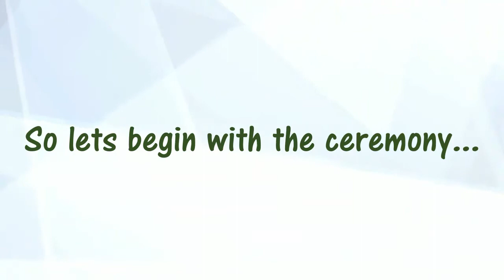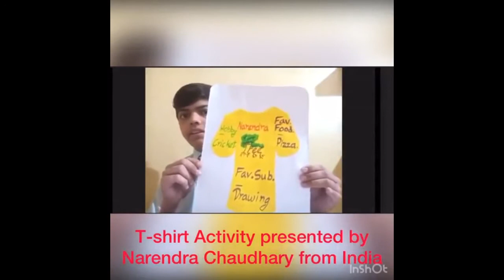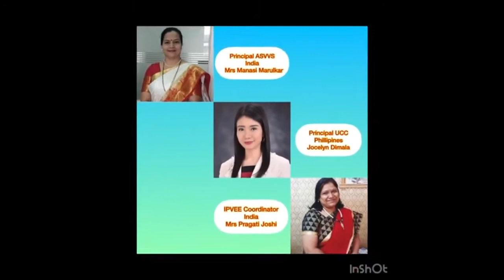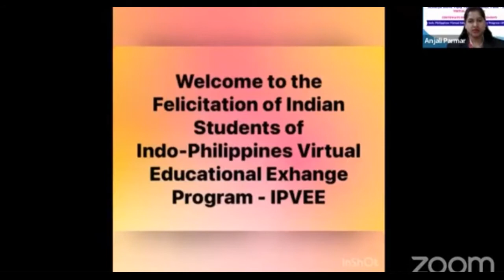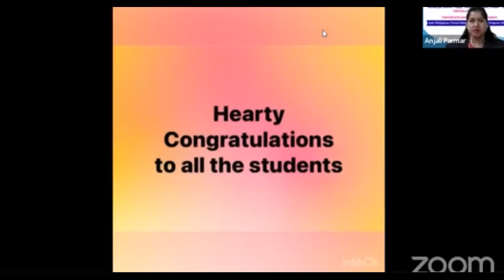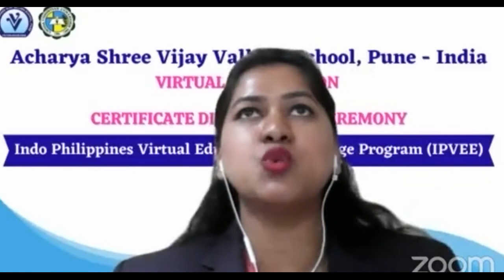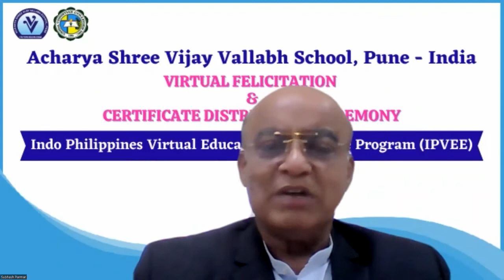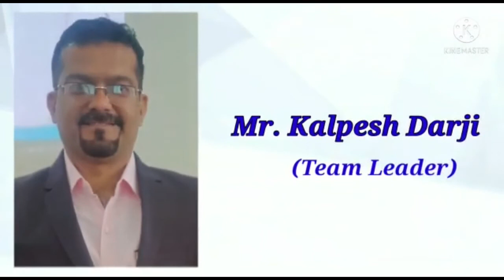Vijay Vallabh Schools_IPVEE Virtual Felicitation & Certificate Distribution Ceremony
Indo Philippines Virtual Educational Exchange Virtual Felicitation & Certificate Distribution Ceremony conducted on Saturday, 30th April 2022